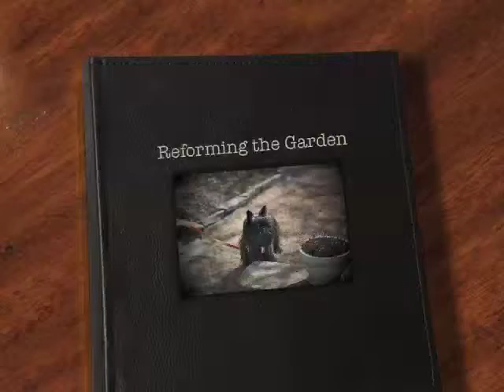Reforming the Garden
庭の模様替えの様子を動画にしてみました。